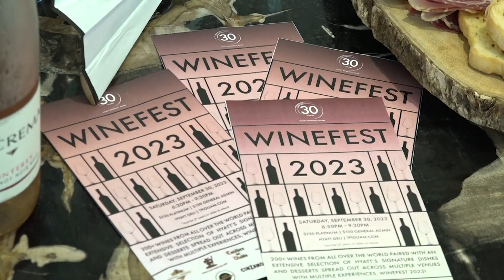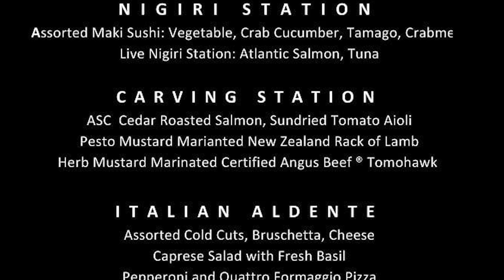Matsuki Hirayama gets a sneak peek at WineFest 2023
What better way to celebrate and recognize the Hyatt Regency Guam's 30th anniversary than with incredible wine and food! WineFest 2023 is the place to be September 30, and KUAM's Matsuki Hirayama gives you a preview.